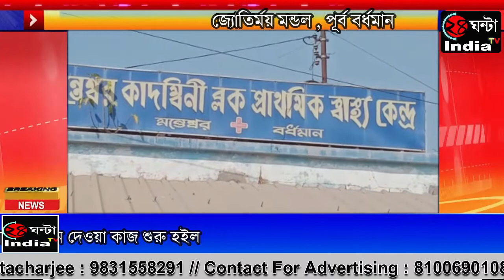চার দিন বন্ধ থাকার পর আবার করোনা ভ্যাকসিন দেওয়া কাজ শুরু হইল, ১৮ বছর ঊর্ধ্বে মানুষজনের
করোনার দ্বিতীয় পর্যায়ের প্রথমদিকে প্রতিদিন নতুন করে করোনা আক্রান্তের সংখ্যা নতুন নতুন রেকর্ড তৈরি হচ্ছিল ভারত বর্ষে এবং আমাদের রাজ্য পশ্চিমবঙ্গ ও এখন করোনা আক্রান্তের সংখ্যা অনেকটা নিম্নমুখী হলেও সরকারের ঘোষণা করেছেন করোনা থেকে বাঁচার উপায় একমাত্র ভ্যাকসিন। মন্তেশ্বর কাদম্বিনী ব্লক স্বাস্থ্য কেন্দ্রে    চার দিন বন্ধ থাকার পর  18 বছরের ঊর্ধ্বে মানুষজনের আজ থেকে আবার মানুষের  ৪৪ বছর পর্যন্ত প্রথম  ডোজ   করোনা ভ্যাকসিন  দেওয়ার কাজ  আবার আরম্ভ হইল। সাধারণ মানুষ ভ্যাকসিন নেওয়ার জন্য ভোর থেকে লাইন দিয়েছে ভ্যাকসিন পাওয়ার অপেক্ষায়।  কিন্তু সাধারণ মানুষ ভ্যাকসিন নেওয়ার জন্য যে লাইন দিয়েছে তাতে  সামাজিক দূরত্ব ও স্বাস্থ্যবিধি  শিকেয়   উঠেছে। হাসপাতাল সূত্রে জানা যায় সাধারণমানুষ জন ভ্যাকসিন নিতে আসা লাইনে সামাজিক দূরত্ব মানা হচ্ছে না তার জন্য সাধারণ মানুষের সচেতনতার অভাব  বলে দায়ী করেন । সবাই মনে করছে  ভ্যাকসিন আগে পাব  ভ্যাকসিন নেওয়ার জন্য প্রচুর ভিড় হয়ে  সামলাতে মোতায়েন রয়েছে থানা থেকে সিভিক ভলেন্টিয়ার।